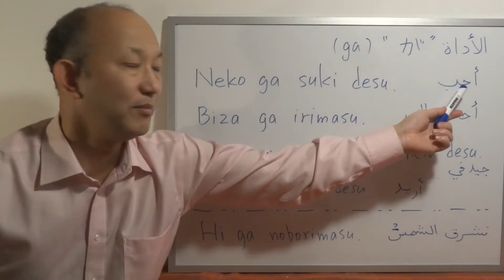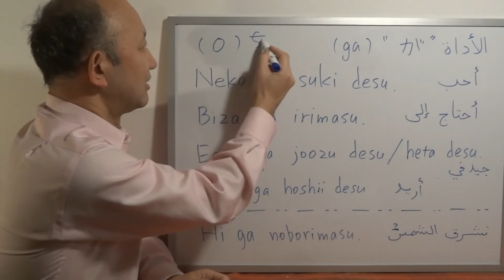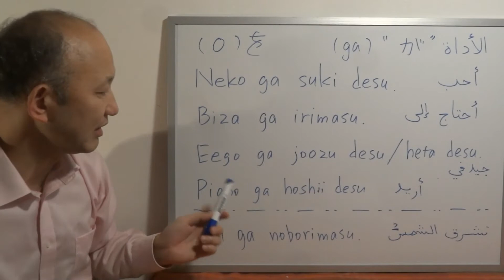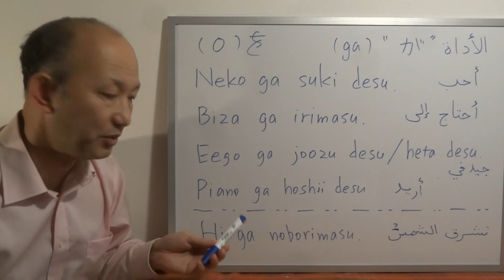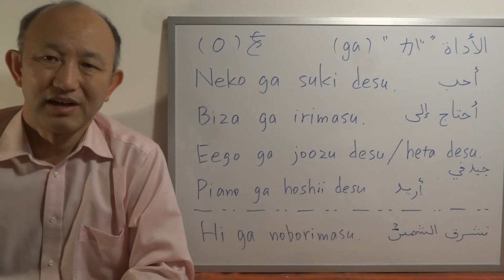が（GA） ما هي وظيفة هذه الأداة؟